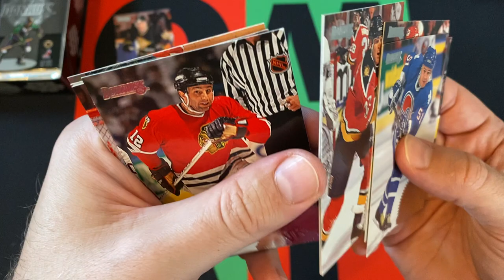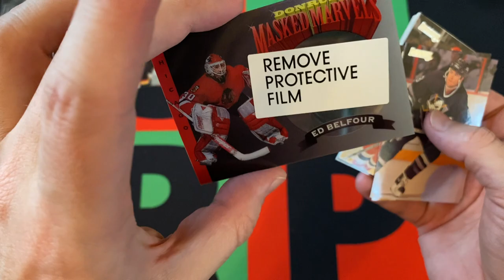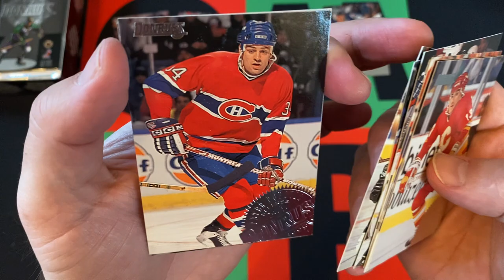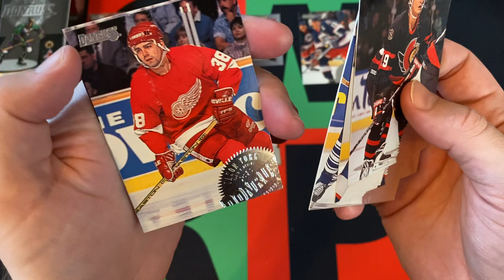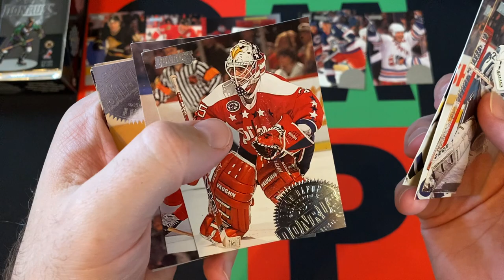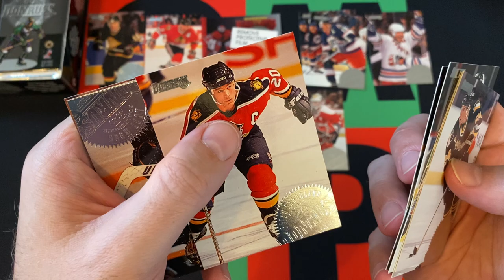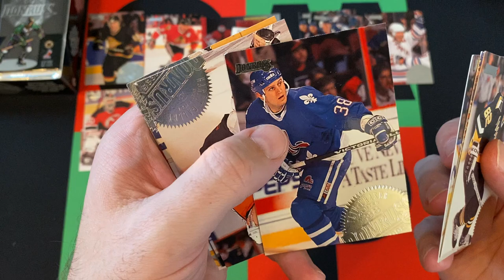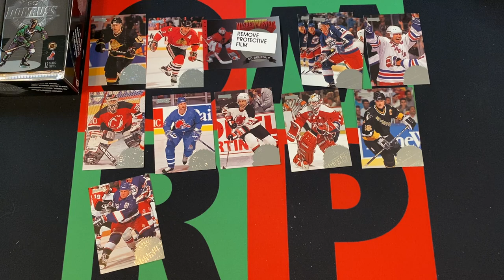1994-95 Donruss NHL Hockey Hobby Box Part 2! 🏒🥅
It's Wednesday, which mean Rivalry night and NHL cards! The journey through my dark period takes a turn back in time and opening a hobby box of 1994-95 Donruss! Today is Part 2 and I will open the first stack of packs, then come back next week for Part 3!